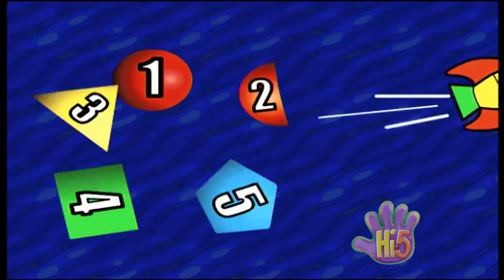Hi-5 Australia - S04 E17 - Imagination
Segments:
- Kathleen pretends to be an opera singer.
- Charli pretends to be an opera singer too.
- Kellie and Chats imagine going to an aquarium and visit lots of fish.
- Charli pretends to be a fish.
- Tim finds a musical house with notes on the wall, spelling the word face.
- Charli pretends to be a musical note.
- Nathan imagines travelling to the moon, and there he finds the moon boy (Tim) and they play craterball together.
- Charli plays football on the moon.
- Sharing Stories: Kathleen tells us a story about two siblings (Kellie and Nathan) who travel to Zig Zag land by a seesaw, they meet Mr. Ziggy (Tim), who knows children's mother (Charli) because she travelled there a long time ago.